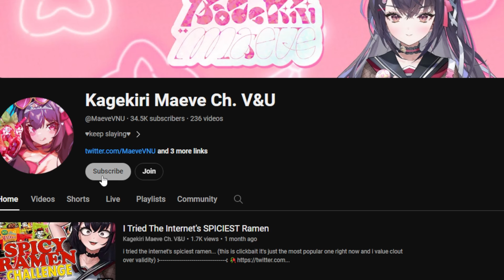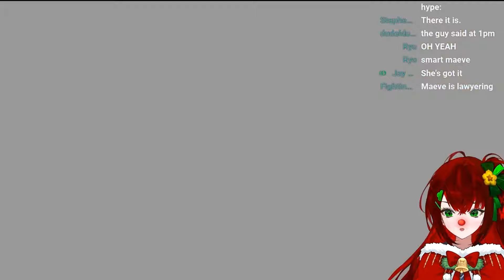I Played Ace Attorney For The First Time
Today after popular request, I'm playing aceattorney for the FIRST TIME!
1. no discussion of potentially triggering topics (politics, religion, etc.)
2. keep chat in english for moderation purposes
3. be kind, be respectful.
4. no trauma-dumping-- if i can't manage my own mental health how could i, yours?
5. no advertising (whether for self or others)
6. no backseating. periodic tips are allowed. please don't spam and please don't get upset if i don't take your advice!! i just want to have fun with game!